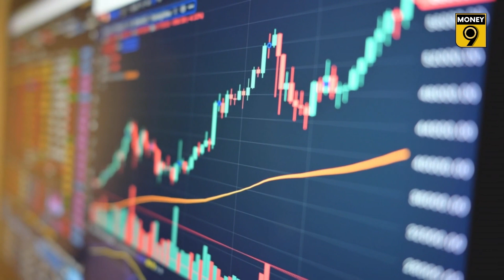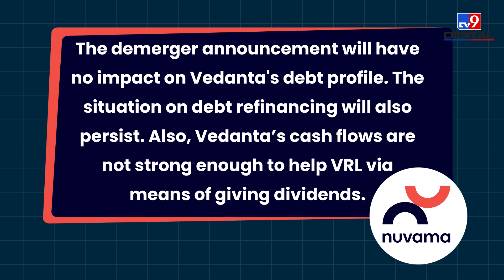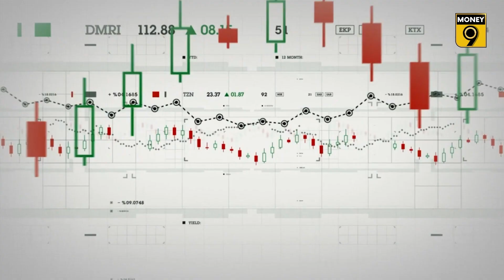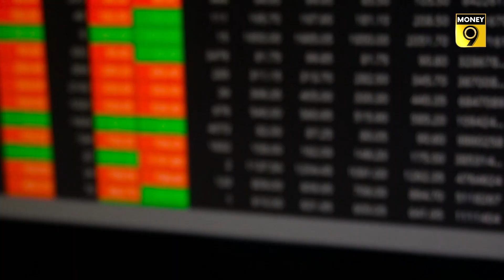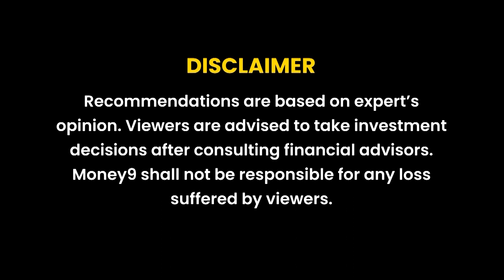What's the reason for Vedanta to go for a demerger | Explainer | Money9 English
What impact does the demerger process have on Vedanta's shares and why Vedanta did not choose the option of giving dividends to VRL, as the company used to do before?